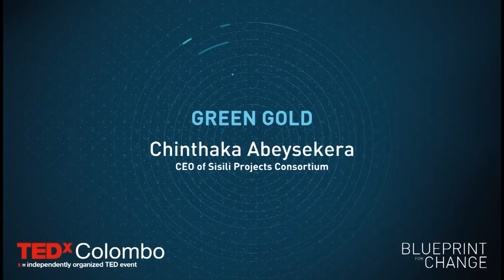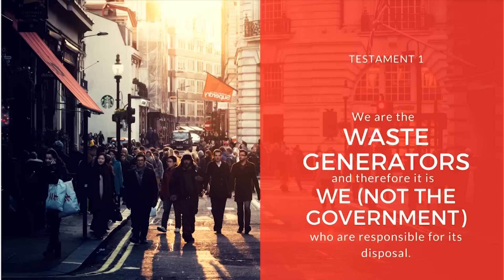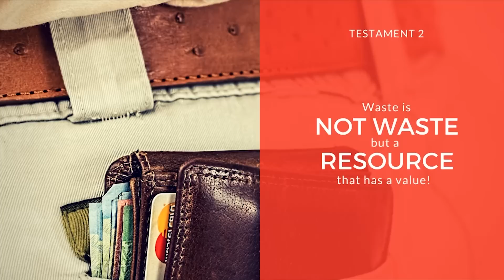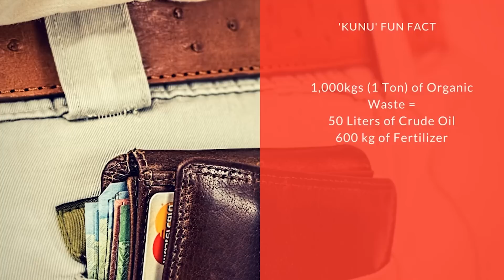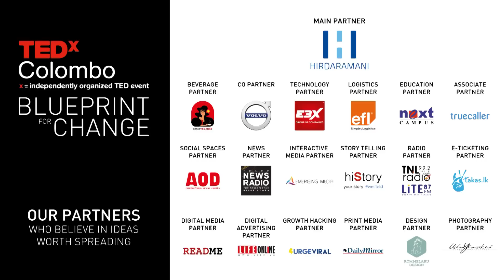Green Gold | Chinthaka Abeysekera | TEDxColombo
‘Waste is not waste but a resource that has value’. Chinthaka goes on to prove how waste can be “Green Gold” and gives us how we can play our part to save the environment and make money at the same time.

Having graduated from Fairleigh Dickinson University, USA, with a Bachelor of Science, Electrical Engineering Technology (Hons) on a full tuition scholarship, Chinthaka had the idea of entrepreneurship firmly inculcated at an early age. He gained his experience in successfully deploying a viable business, and further honing skills in niche areas such as Environmental Engineering - through formal education and project experience. As a true professional with a view of long term benefits to society through meticulous planning, precision, and delivery, Chinthaka currently holds the post of Chief Executive Officer at ‘Sisili Hanaro Encare’ and is a Consultant for ‘GITEC Consult GmbH’ in Germany.